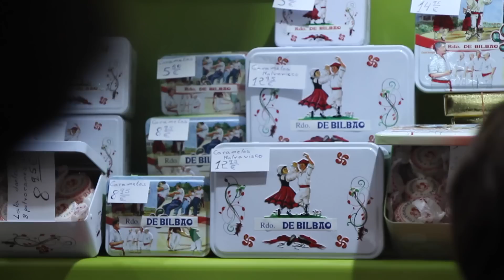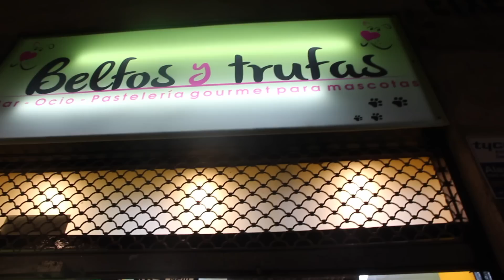DÍA 2 - Me preparan una ENCERRONA! / ESCAPADA a BILBAO + COMENTARIOS en la CALLE + SORTEO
Recuerdo requisitos para participar en nuestro sorteo: Subir una foto de un padre+peques jugando a Barbie (FB, TW o Ig) y añadir los hastaghs PapisBarbie y SorteoVerdeliss . El plazo termina el 27 de marzo, anunciaremos los ganadores en nuestro Facebook, muchísima suerte!!!
Os comparto este link con la campaña de Barbie Chapeau por poner a los padres como protagonistas! La figura paterna en los juegos no sólo refuerza el vínculo, sino la confianza de cara al futuro...desde edades bien tempranas.